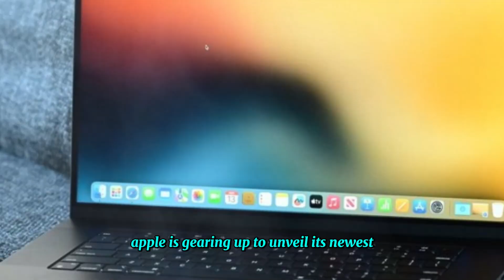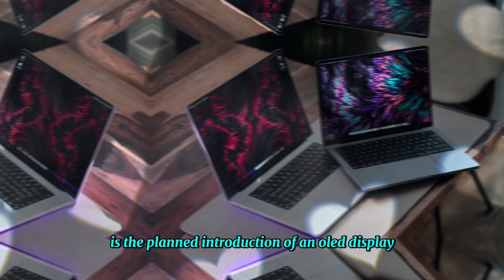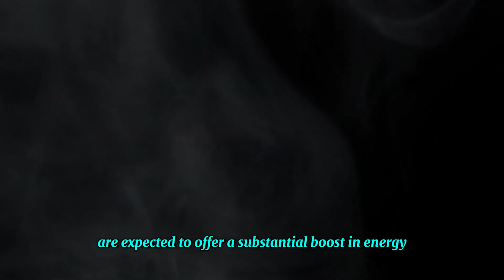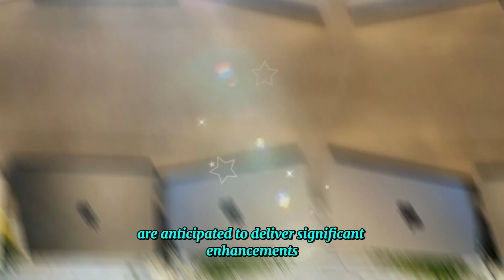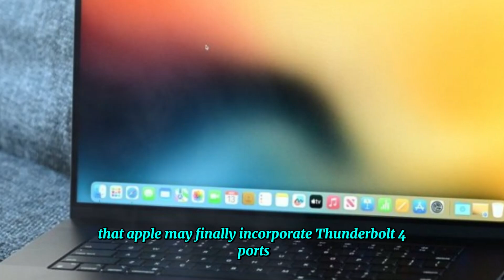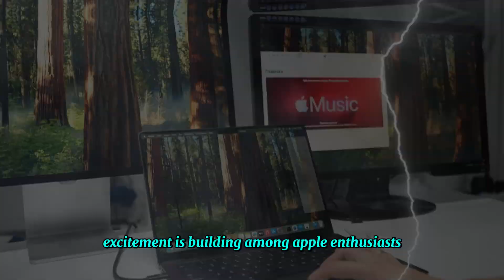New MacBook Pro M4, M4 Pro, M4 Max CONFIRMED! Every NEW Change LEAKS...